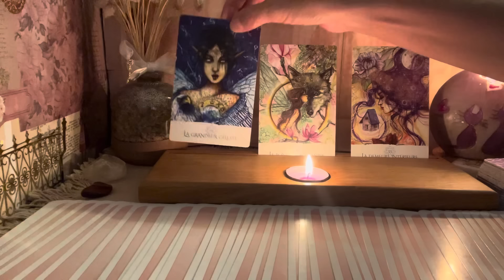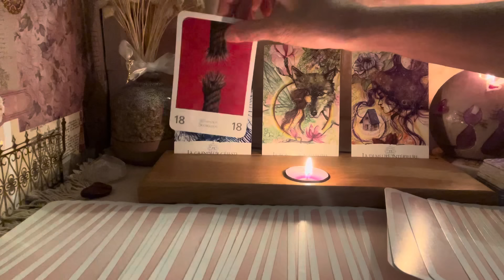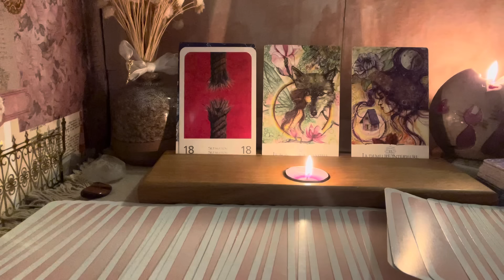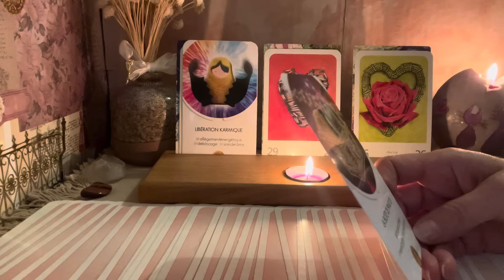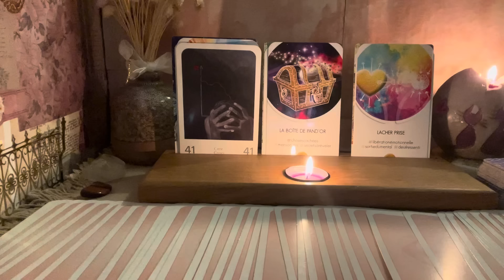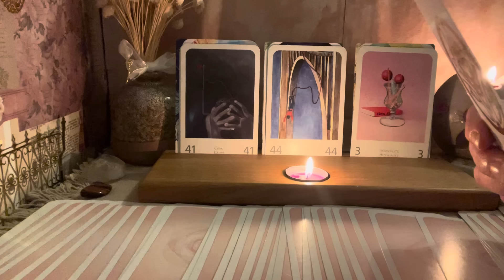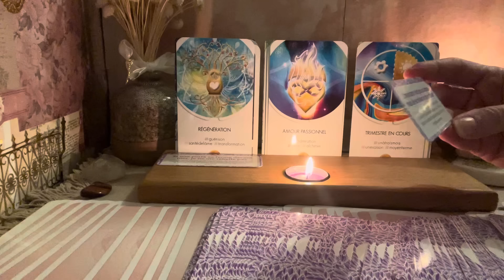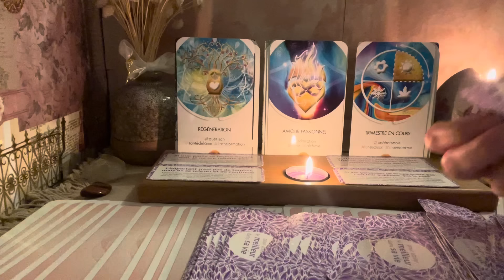S’aligner avec son âme pour trouver sa place 🤎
N'hésitez pas à me joindre si vous avez des questions :
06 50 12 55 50

Soyez bénis 🕊🙏🏻😘